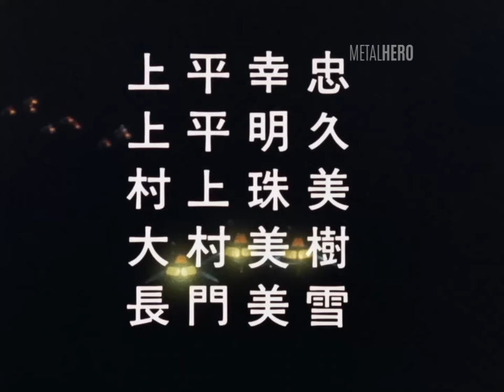SPACE SHERIFF GAVAN OPENING [Uchuu Keiji Gavan]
Space Sheriff Gavan is a Japanese Tokusatsu series produced by Toei Company that aired on TV Asahi from March 5, 1982 to February 25, 1983. The series launched the Metal Hero franchise and was the first installment in the Space Sheriff series.

Created by Saburō Yatsude (Toei Company)
Developed by Shozo Uehara
Directed by Yoshiaki Kobayashi

Starring:
Kenji Ohba as Gavan
Wakiko Kano as Mimi

Narrated by Issei Masamune
Opening theme Title song by Akira Kushida
Ending theme "Hoshizora no Message" by Akira Kushida
Composer:
Michiaki Watanabe

Country of origin:
Japan

Number of episodes 44:
1. The Strange Fortress Beneath Tokyo
2. The Stolen Japanese Islands
3. Oh No! Stop Dr. Kuroboshi's BEM Project
4. The Demon Helmet That Calls For Death
5. Mimi Cries, The Deadly Poison Cobra Bullet Hits Retsu
6. The Geniuses of the Makuu School
7. A Monster Hides, a Girl Kissed a Petal
8. Good or Evil? The Silver-Masked Great Hero
9. The Beautiful Puppet Spy
10. Crush the Human Crusher Corps!
11. Is Father Alive? The Mysterious SOS Signal
12. Go to the Amusement Park! UFO Boys' Big Pinch
13. Danger, Retsu! The Great Reversal
14. A Parting of Love And Sadness, The Final Blow!!
15. Illusion? Shadow? Makuu City
16. My First Love is a Jewel's Radiance. Goodbye, Galaxy Express
17. The Running Time Bomb! The Bad Guy Who Rode a Police Bike
18. Princess Contest, Nonsense Dragon Palace
19. Jochaku at 6:00 AM! Z Beam Charge Complete
20. The Mysterious? Emergency Hospital! Humanity's Great Collapse Approaches
21. The Dancing, Prickly Great Pinch: Operation Honey!
22. Golden Mask and Younger Sister: The Yacht Running Toward the Sun
23. The Beauty's Cries That Cut Through the Night! The Phantom Coach in the Fog
24. Mimi's Nightmare!? The Howling, Cut-Up Demonbeast
25. The Suspiciously Flickering Underwater Flower. Wakaba in Danger
26. I Saw The Doll! The True Identity of the Poison Gas Killer Corps
27. The Teachers are Weird! A School Full of Weirdness
28. The Dark Sea of Space, Wandering Witch Monica
29. Blitzkrieg Magic Battle! A Program of Assassination
30. Don Horror's Son Has Returned to Makuu Castle
31. Listening to the Angel's Song, the Princess Who Became a Doll
32. The Mysterious Underground Maze Target is WX1
33. A New Monster is Born: The Boy Who Picked up an Alien
34. Memories are Tears of Stars: a Fatherless Child, a Motherless Child
35. The Young Lion of Makuu. San Dorva's Opposition
36. The Roadshow of Resentment. The Film Studio is Makuu Space
37. The Funny Tomboy Princess' Earth Adventure Trip
38. The Surrounded Transport Corps; the Righteous Sun Sword
39. When I Returned From School, My House was a Makuu Base
40. The Decisive Battle of the Valley of Doom. You're a Space Sheriff Too!
41. Makuu City is a Battlefield of Men; The Red Hourglass of Life
42. Retsu! Hurry! Dad!
43. Reunion
44. The Head of Don Horror

Producers
Yūyake Usui (TV Asahi)
Susumu Yoshikawa
Itaru Orita (Toei)

Original release: Network TV Asahi
Release March 5, 1982 – February 25, 1983